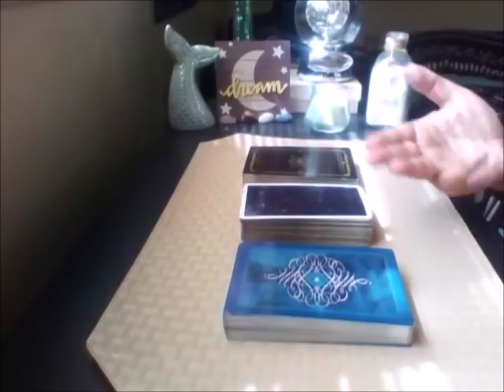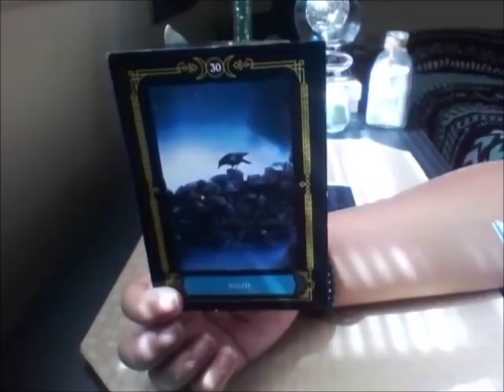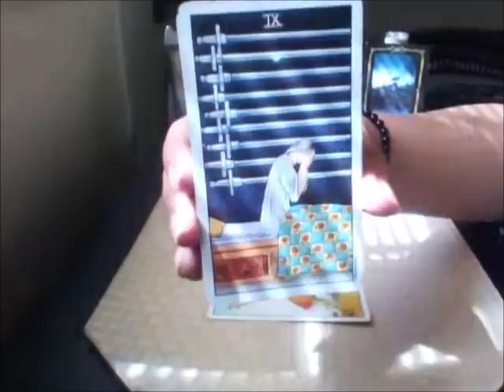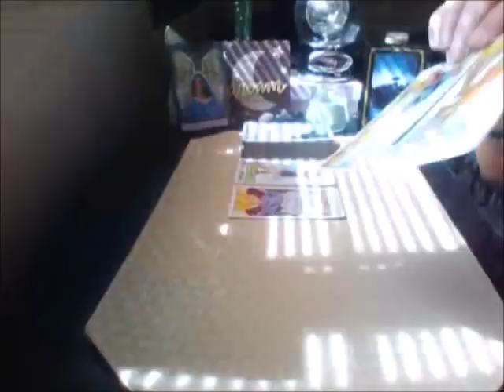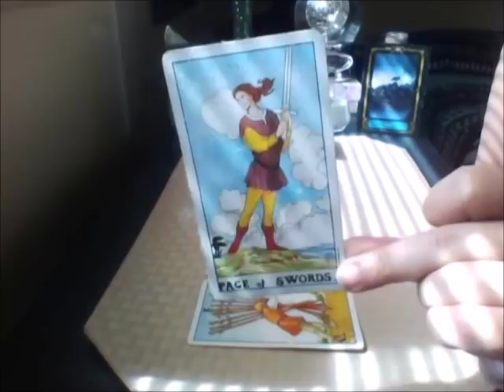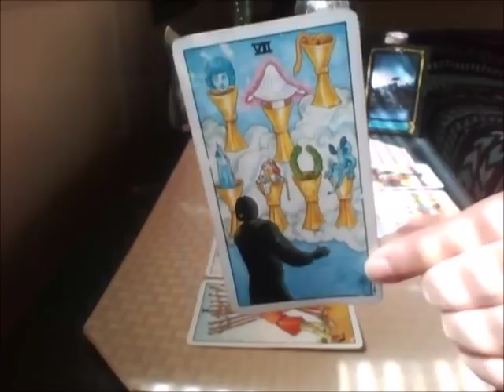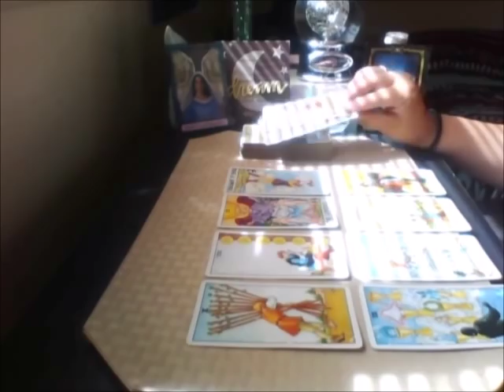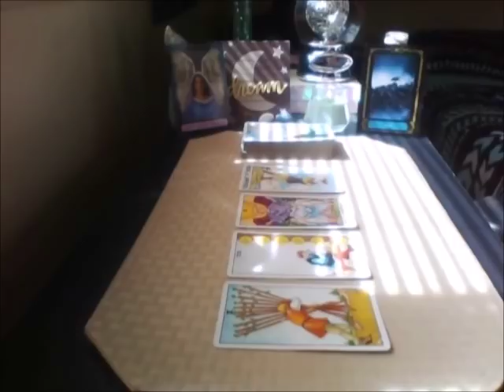Leo June 2019 🌼 Drop Your Gaurd For Unconditional Love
Tarot decks used in this video:
Universal Waite Pamela Colman
Indigo Angel Oracle Doreen Virtue
Wisdom of the House of Night Colette Baron